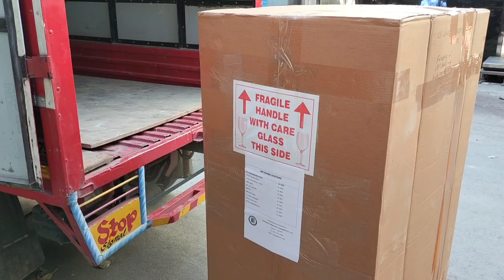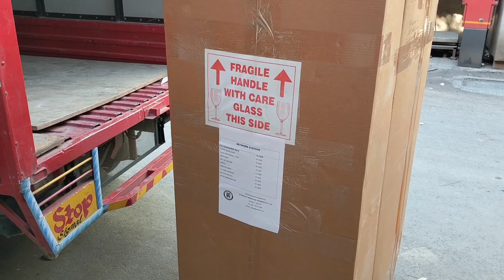Bhai Aaj full mza aaya Trip Marne 😘 || Travelvlog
🙏 Namaskar Dosto aap sabika ka swagat he mere YouTube channel pr ☺️